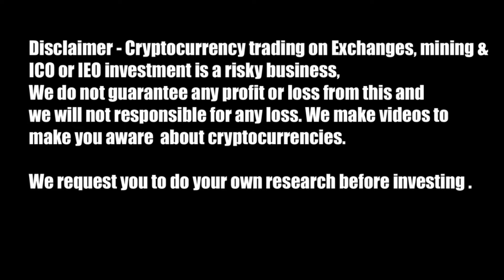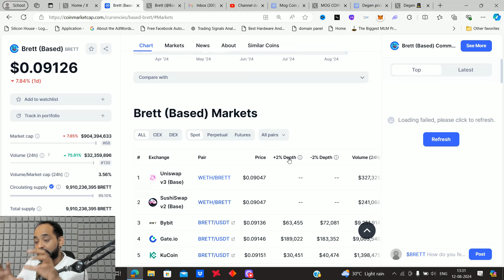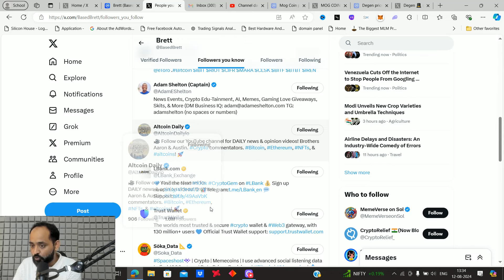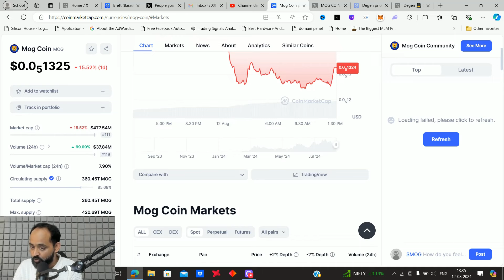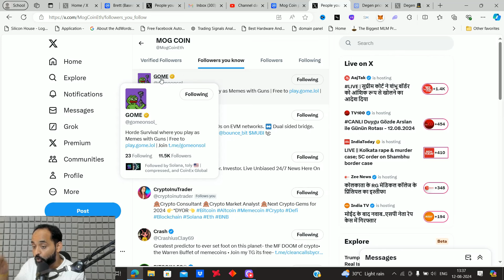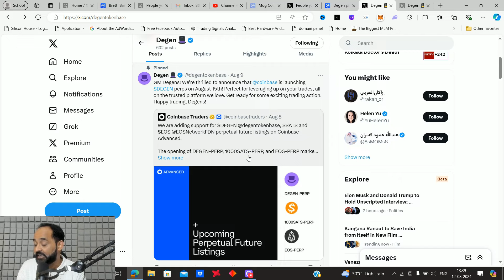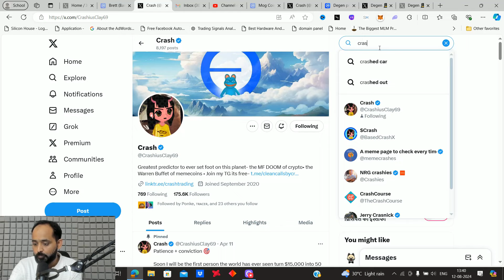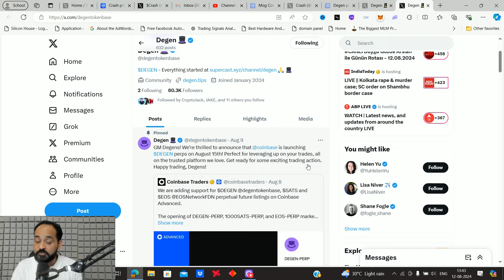3 MEME Coins That Will Make You RICH - Brett Coin, Degen Crypto, Mog Coin | Rajeev Anand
In this video, we dive into the world of meme coins and explore the top 3 base chain meme coins that have the potential to make you rich! Join us as we analyze Brett Coin, Degen, and Mog Coin, discussing their unique features, market potential, and why they are gaining traction in the crypto community.

Discover how these meme coins are more than just jokes and can actually provide substantial returns for investors. Whether you're a seasoned crypto enthusiast or just starting your journey, this video will give you valuable insights into the current meme coin landscape.

Don't miss out on the chance to learn about these exciting projects and find out how you can get involved.